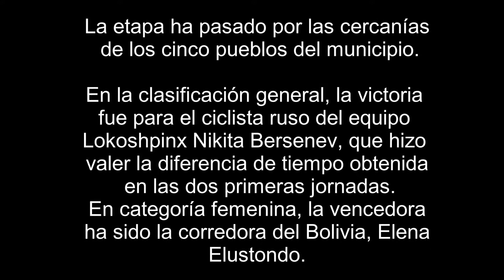Programación PRIMAVERA CULTURAL 2017, en Iruña de Oca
CICLISMO
- DOMINGO 21 MAYO 2017
Durante toda la mañana la disputa de la tercera etapa de la Vuelta a Álava juvenil ha teñido de color las carreteras del municipio. Más de un centenar de corredores han medido sus fuerzas en la última jornada de la cita alavesa, que finalmente se ha resuelto al sprint en la Avenida de Langraiz con victoria para el corredor del Limousin Unai Iribar por delante del alavés Oier Lazkano.
La etapa ha pasado por las cercanías de los cinco pueblos del municipio.
En la clasificación general, la victoria fue para el ciclista ruso del equipo Lokoshpinx Nikita Bersenev, que hizo valer la diferencia de tiempo obtenida en las dos primeras jornadas.
En categoría femenina, la vencedora ha sido la corredora del Bolivia, Elena Elustondo.